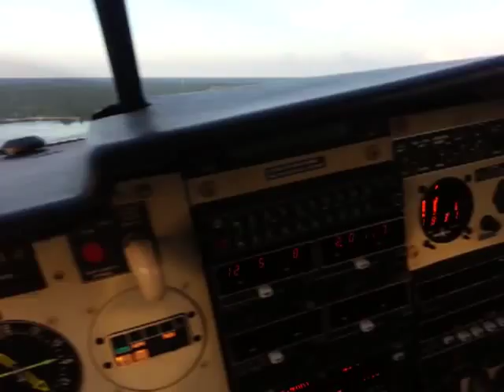Lake Wateree.. an aerial view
For those who grew up on Lake Wateree, I hope you enjoy seeing your old stomping grounds from a bird's eye view.  When I saw "sliding island", Deal's Marina and our old lake house at Horton Acres, it brought back lots of childhood memories.

Direction was North to South, 500' above ground level, 150 MPH. (55% power in a Mooney 201)  Autopilot flew while I shot video & looked for traffic.